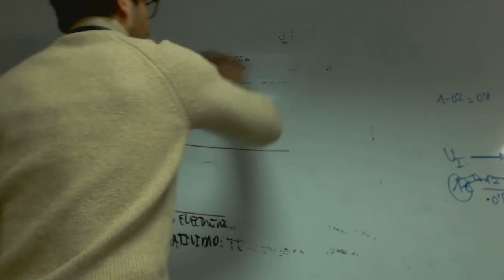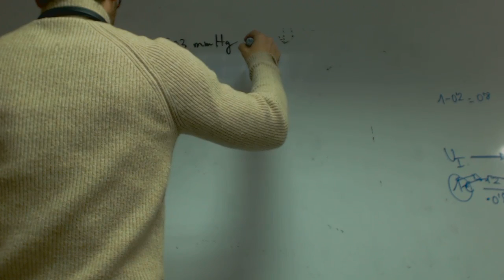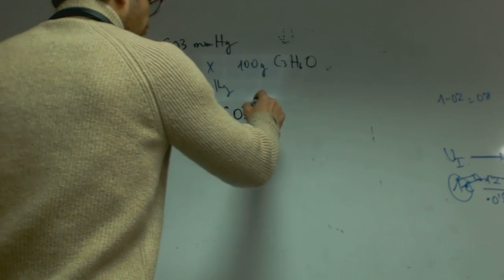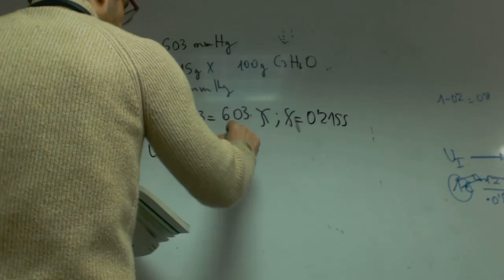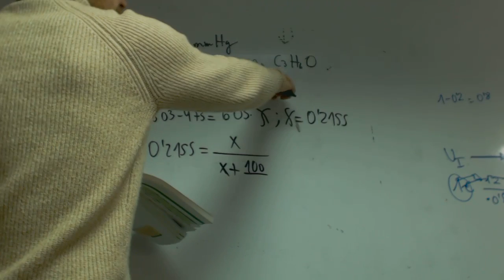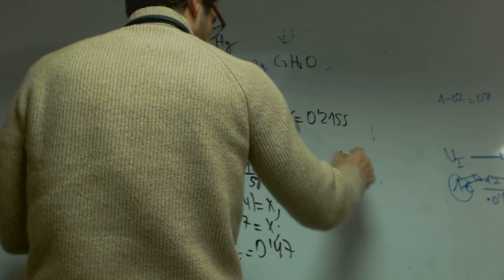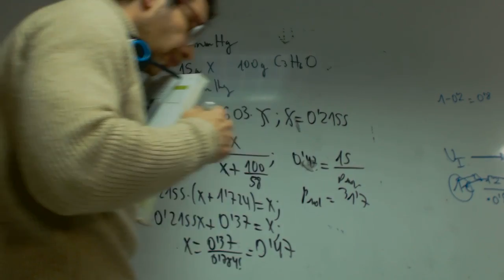Presion de vapor Franmanela Quimica 1 Bachillerato Academia Usero Estepona